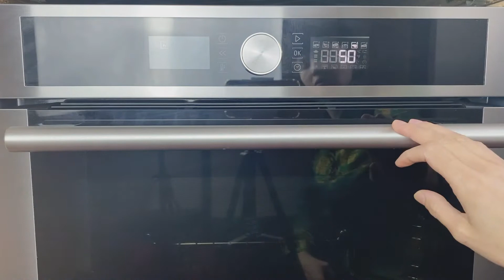پیزا قیمه بسیار آسان و خوشمزه و خمیر آن بدون ورز دادن|| Best Mince Pizza Recipe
اولین لایف
کلچه افغانی
Ingredients:
2 cups plain flour
3/4 warm water
1/2 tsp yeast
1/2 sugar
1/2 tsp salt
Little bit oil
100g mince
1 chopped onion
Some peppers
1/2 tsp salt
1/2 tsp black paper
1/2 turmeric
1 tbsp oil for frying the pizza stuff
Two kind cheese
مواد لازم:
۲ پیاله ارد
۳/۴ آب گرم
۱/۲ قاشق چ خمیر مایه
۱/۲ قاشق چ نمک
۱/۲ قاشق چ شکر
کمی روغن برای نچسپدن خمیر
۱۰۰ گرم قیمه
۱ پیاز خورد شده
مرچ دولمه
۱/۲ قاشق چ نمک
۱/۲ قاشق چ مرچ سیاه
۱/۲ قاشق چ زردچوبه
۱ قاشق غ روغن برای قیمه
دو نوع پنیر پیزا